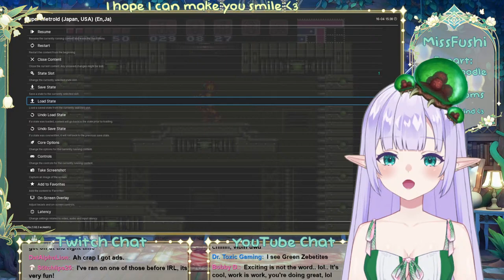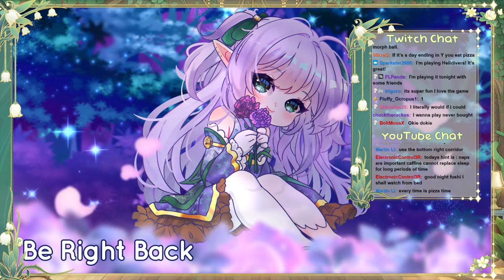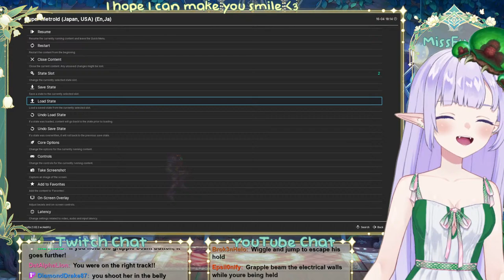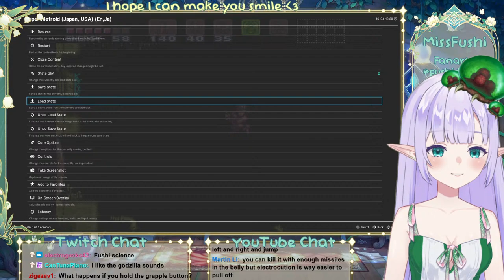🍄【Super Metroid】The Wrecked Ship - Tips Appreciated, no backseating/no spoilers please!